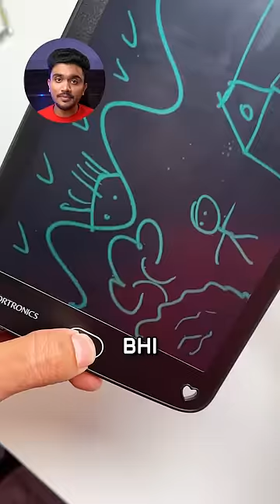₹200 ka iPad ka Bhai! 📝